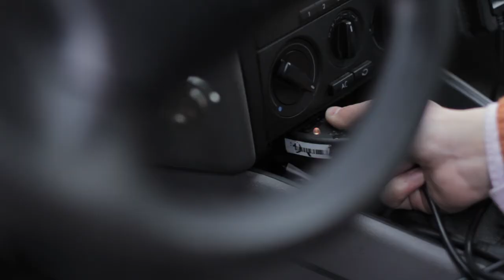viziteaza blog-ul service-ului auto iovi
Va invitam sa vizitati si sa va abonati la blogul service-ului auto Iovi din Cluj.